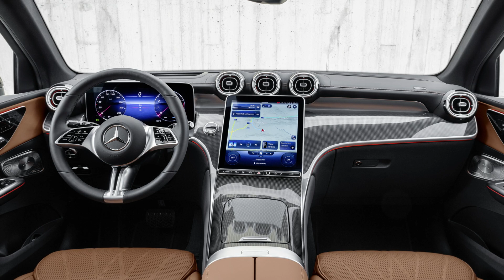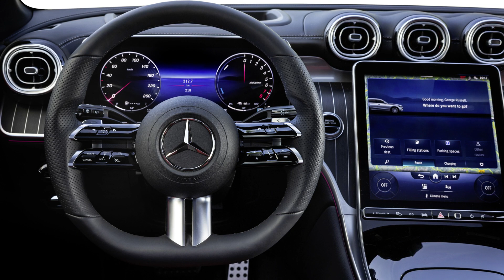2023 Mercedes GLC Class AVANTGARDE: First LOOK - INTERIOR, DRIVING, EXTERIOR, DETAILS, SPECS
Modern, sporty luxury The new GLC embodies this in every detail. It is the most dynamic model in the successful SUV family from Mercedes-Benz. Even at first glance, this is underlined by its design with unique proportions, dramatic surfaces, precisely moulded edges and a clearly laid-out, high-quality interior. It also impresses with its driving performance and efficiency. The GLC is available only as a hybrid: either as a plug-in hybrid or as a mild hybrid with 48-volt technology and an integrated starter-generator. The plug-in hybrids offer a range of more than more than 100 kilometres (WLTP) – perfect for predominantly electric everyday driving. The GLC is at home on any terrain: whether on or off the road, it impresses with its comfort and agility. The new rear-axle steering makes it even more manoeuvrable and safe. Off the road, it scores with numerous features such as the standard 4MATIC, purely electric off-road driving in the plug-in models, the off-road screen and the “transparent bonnet”.